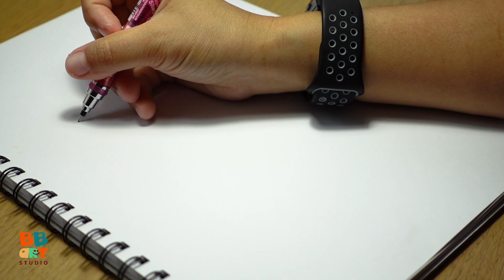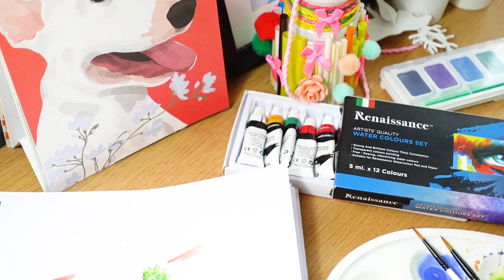Art Diary EP 3 : ประวัติไก่ทอดของมนุษยชาติ รับรองหิวแน่!! (The history of fried chicken)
จุดเริ่มต้นและต้นกำเนิดของไก่ทอด และเหตุผลที่ทำให้เมนูนี้ฮิตกันทั่วโลก

ไดอารี่ผ่านภาพวาด แบบง่ายๆ ไม่มีถูกผิด
สนับสนุนให้ทุกคน กล้าที่จะลงมือทำศิลปะ โดยไม่กลัวถูกผิดค่ะ